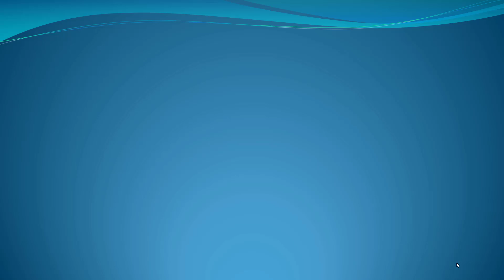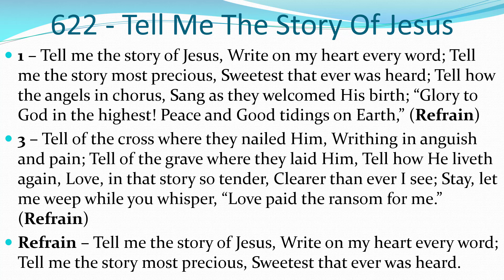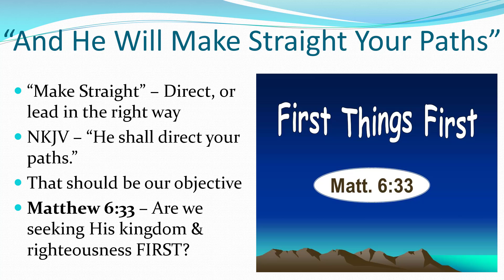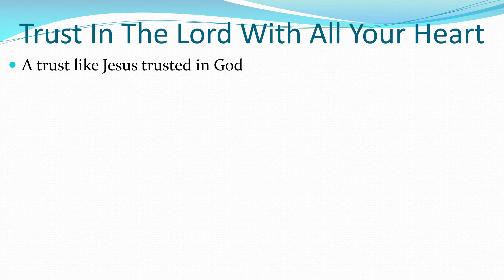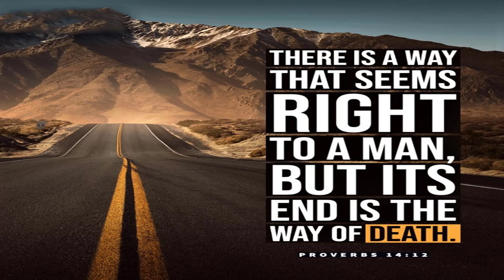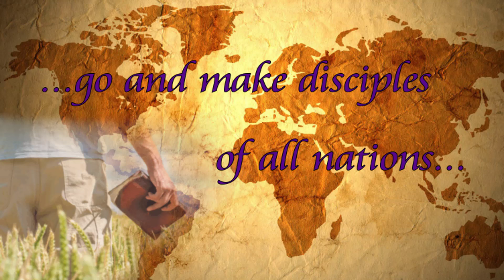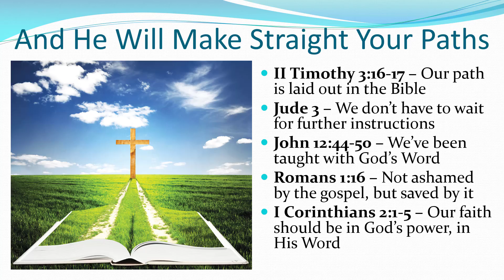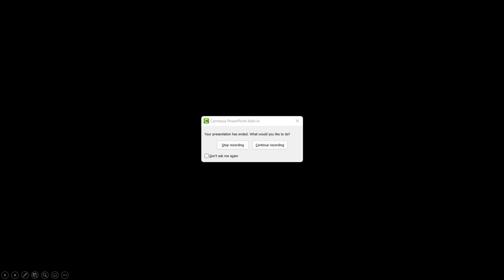Franklin County church of Christ PM Worship Service November 14 2021